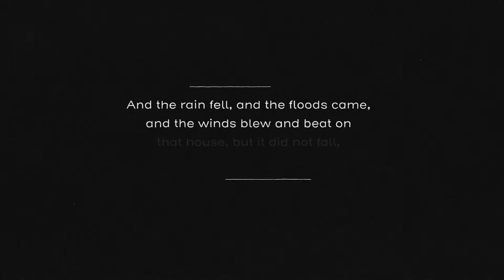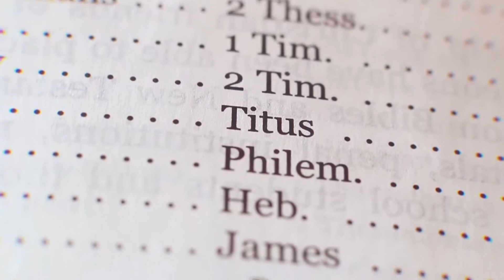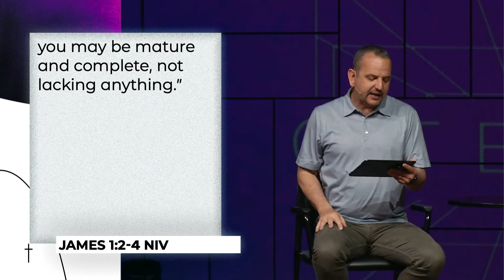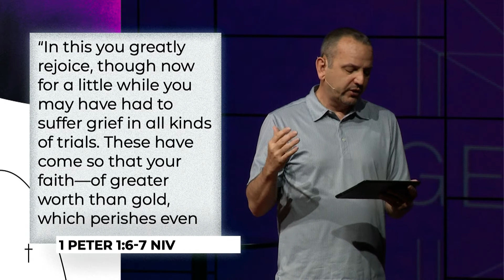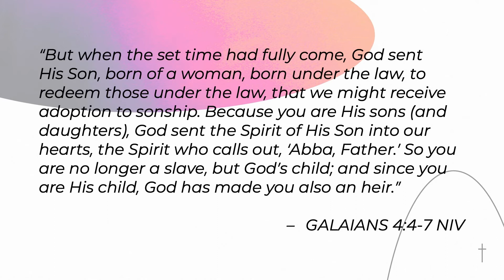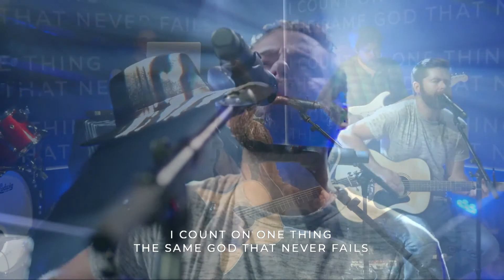June 19 & 20 Full Service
Get Better, Week 1: "When Life Breaks Down"
James 1:1-12
Todd Carter